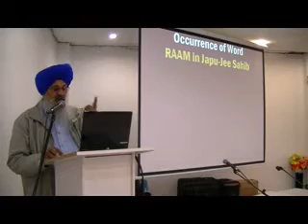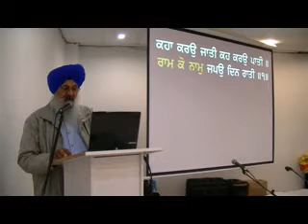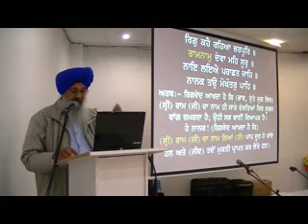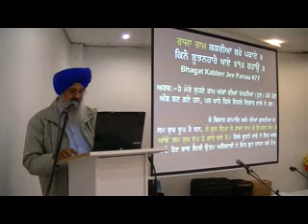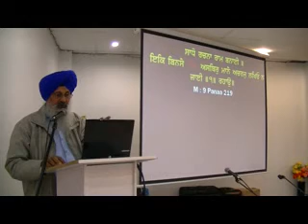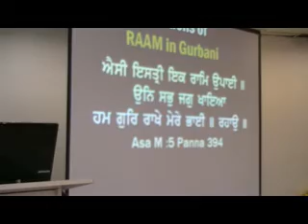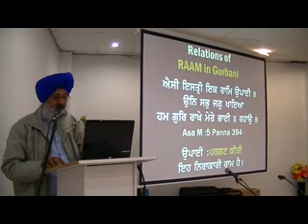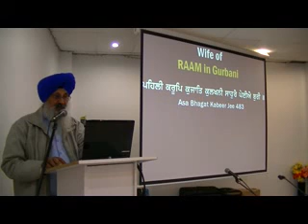What is Raam as per GURMAT PART 2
Seminar Organized by
Shri Guru Granth Sahib Institute Melbourne,
on 27th October 2013 at Gurdwara Sahib, Tarneit : Victoria 3029